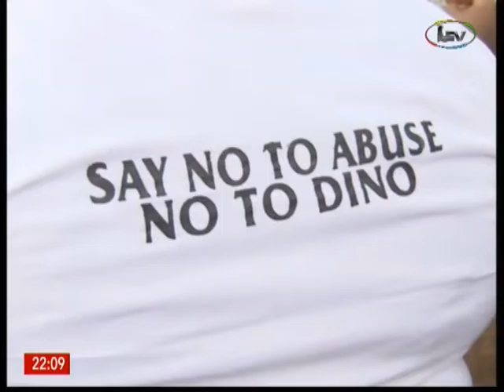Lagos Television News